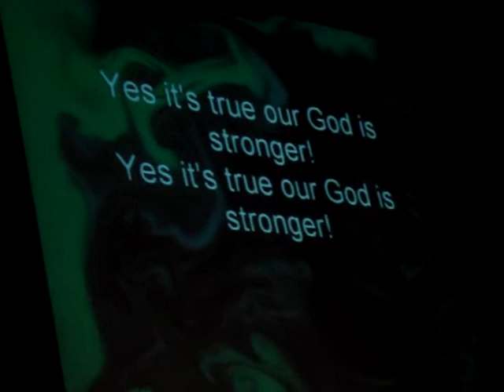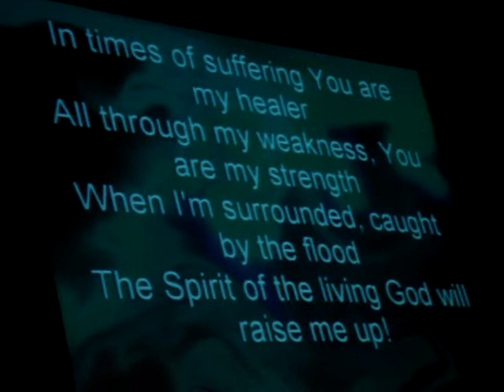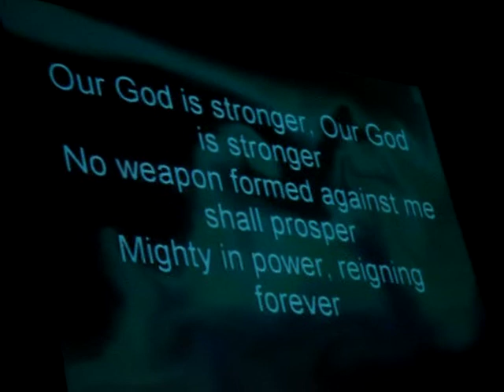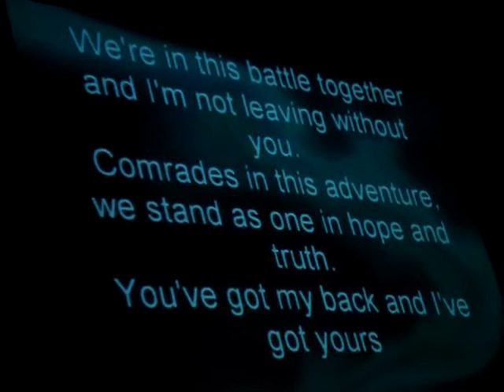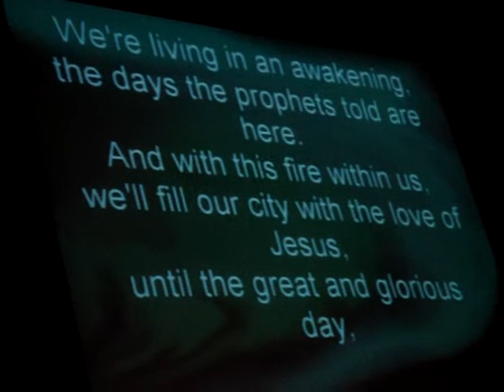Pete James - Stronger - Sheffield May 2010 MOV04494.MPG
Our God is stronger, than any other
He is the power that can't be tamed
He is the maker, He is the saviour
He is the name high above all names

Praise and glory, wisdom and thanks
Honour and power and strength

Our God is stronger, Our God is stronger
No weapon formed against me shall prosper
Mighty in power, reigning forever
Yes it's true, our God is stronger!